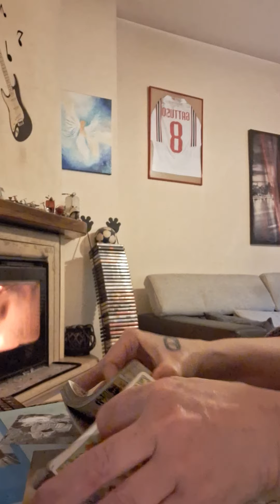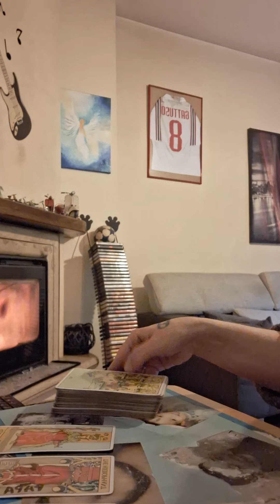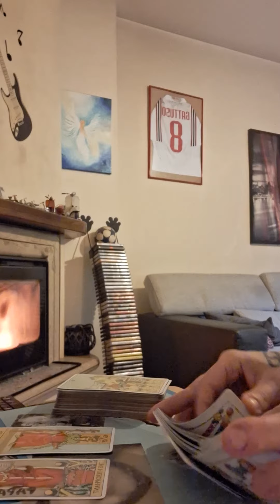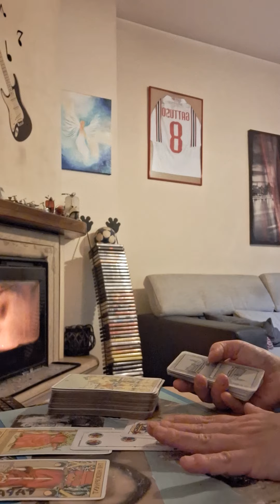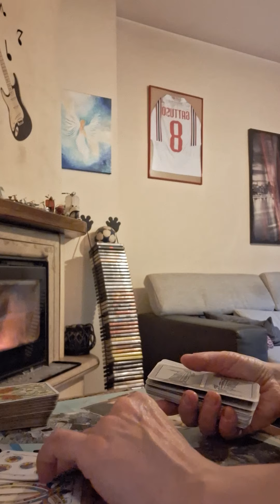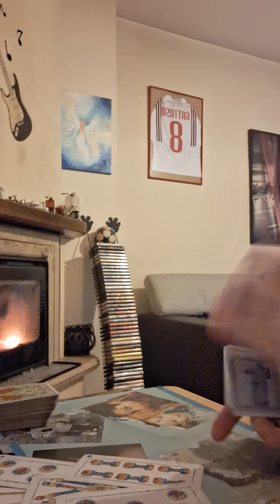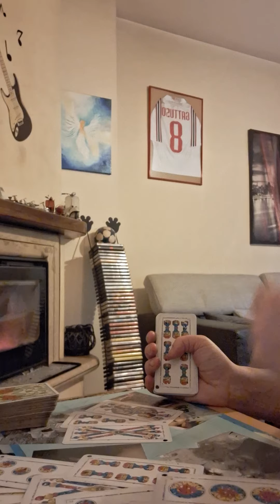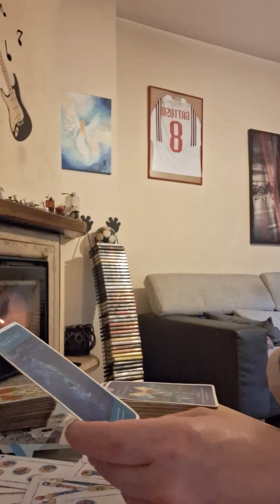capricorno maggio 2024